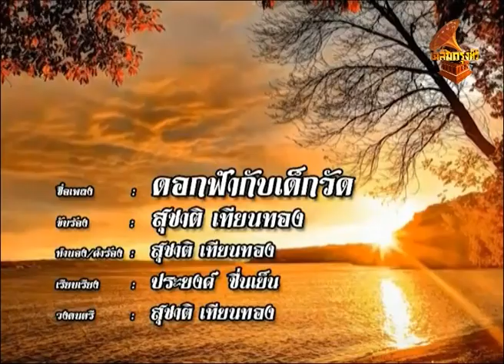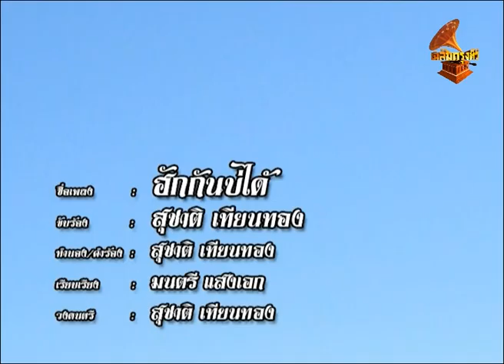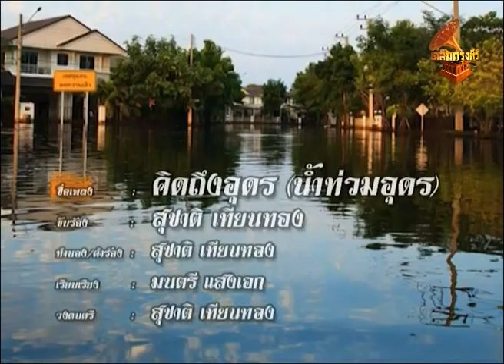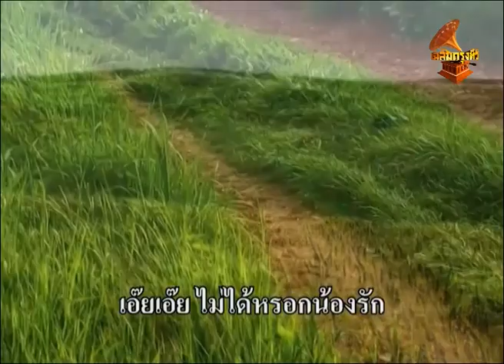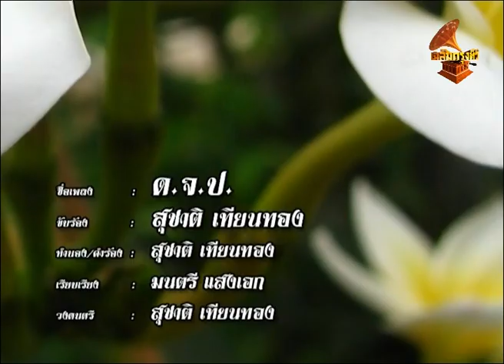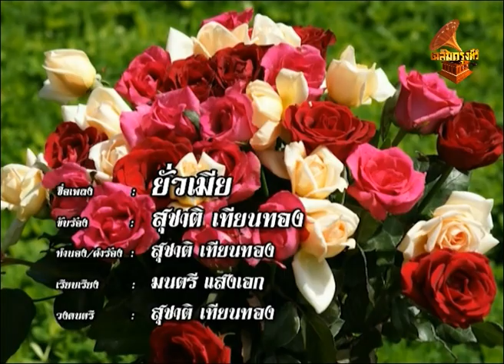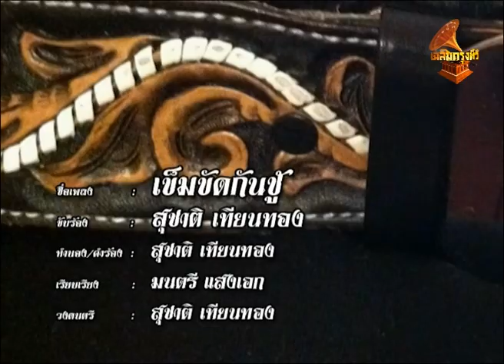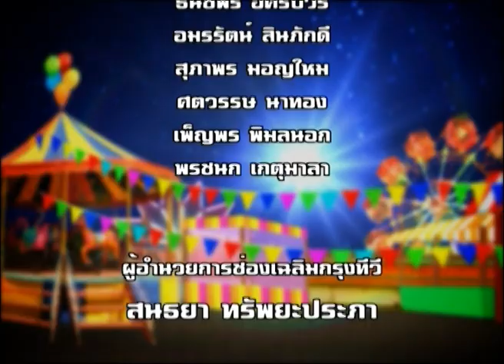GA003 รายการลูกทุ่งเฉลิมกรุง เฉลิมกรุงทีวี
รายการลูกทุ่งเฉลิมกรุง
กำกับและดำเนินรายการโดย ไสว  เทียนยิ้ม และ ดาเรศ  สกุลสุขแก้วหล้า